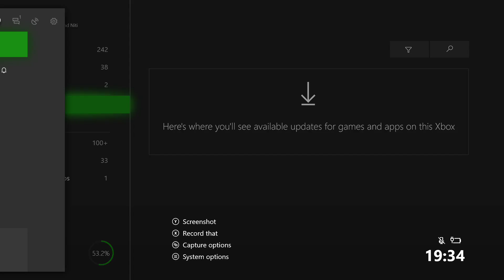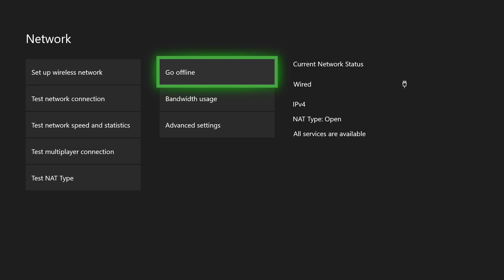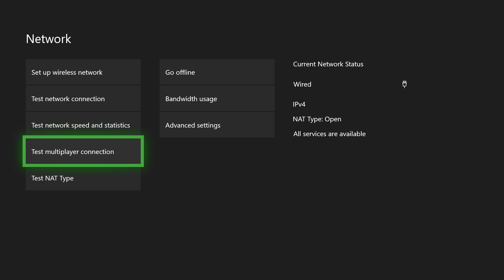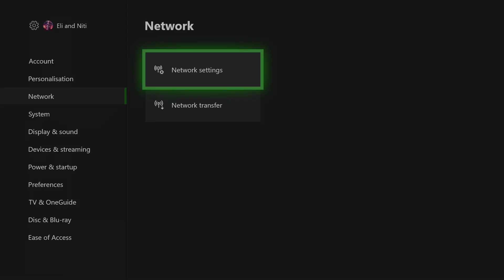Green Omlete Borderlands 3 Sessions Part The Eleven